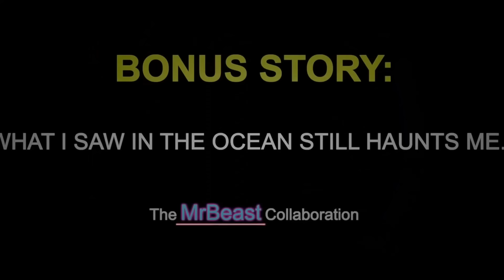HAUNTED | MrBallen Daily TM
Although not officially available on Youtube, MrBallen's Videos is available on Facebook. But, if you'd prefer to watch all episodes here on Youtube, that's what I am here for! I will be bringing the MrBallen's Facebook Videos to youtube!
The Official channel has much more content here on youtube! Follow the link below to visit his official channel!